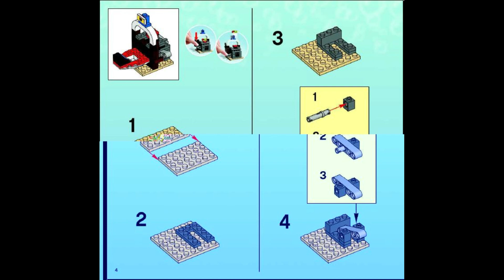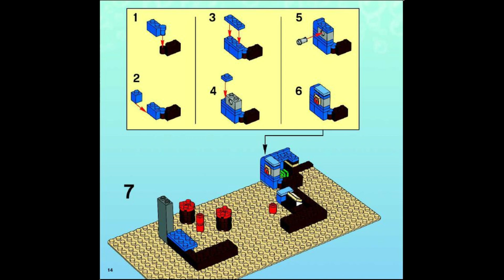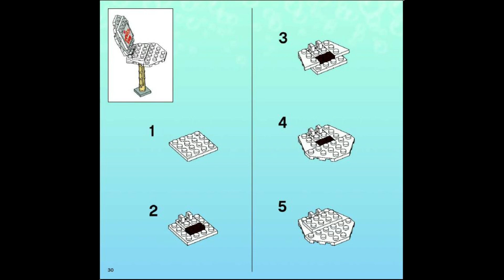3825 Instrucciones para LEGO Krusty Krab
3825 Instrucciones para LEGO Krusty Krab